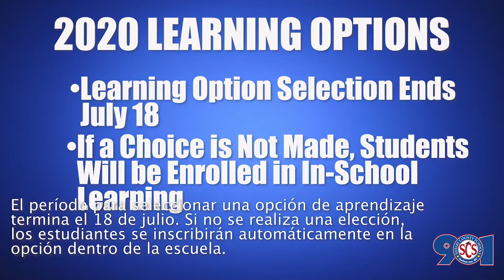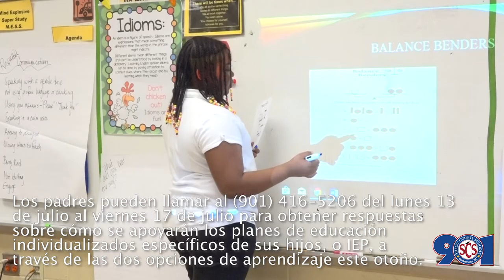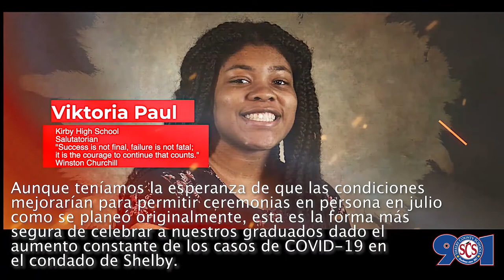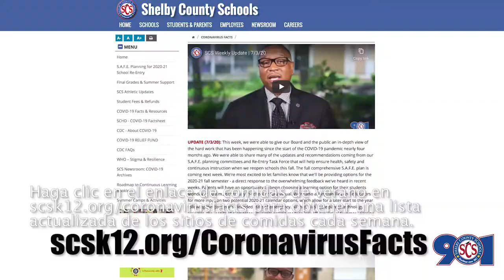Actualizaciones del Superintendente Ray - 10 de julio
Casi 20,000 familias han seleccionado opciones de aprendizaje para el semestre de otoño esta semana. También estamos alentando a las familias a que seleccionen su forma de aprendizaje preferida para el otoño en PowerSchool.  Este lunes, 13 de julio tendremos una Conversación Comunitaria Virtual para discutir el Plan S.A.F.E. y abordar más preguntas de nuestra comunidad. Para completar la semana llena de noticias grandes, anunciamos planes para la Graduación Virtual de la Clase 2020, que se llevará a cabo el sábado 18 de julio. Obtenga más información en nuestro último video de actualizaciones del Superintendente Dr. Joris M. Ray.